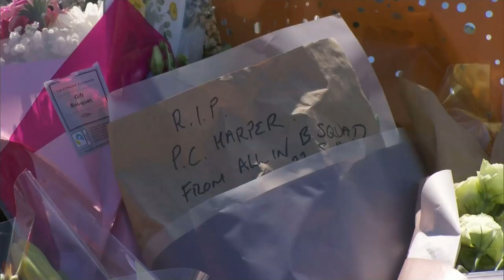Harper's Law: Killers of emergency service workers to be given mandatory life sentences | 5 News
► Anyone who unlawfully kills an emergency service worker carrying out their duties, will automatically be handed a life sentence. The so-called 'Harper's Law' is the result of a two year campaign by Lissie Harper, after her husband, PC Andrew Harper, was dragged to death from a getaway car, while he was responding to a burglary call.